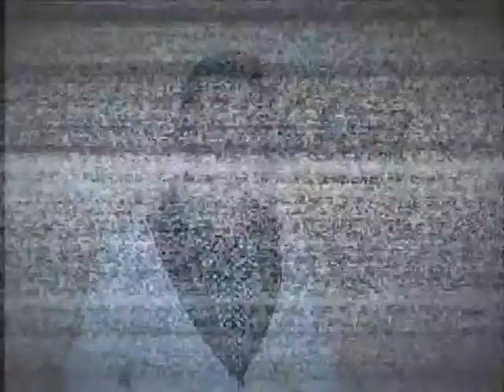Retro Lounge - Qulu Əsgərov